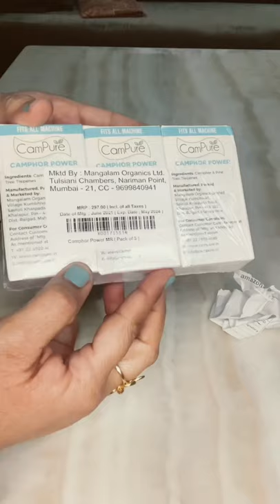Mangalam CamPure Camphor Power Mosquito Liquid Vaporiser (Refill- Pack of 3)